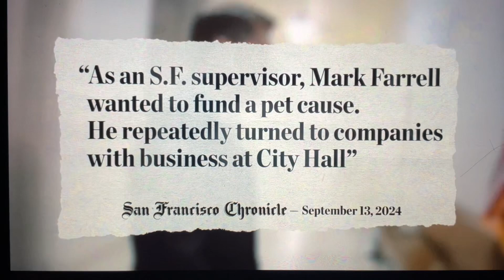KPIX “GameDay” open October 13, 2024